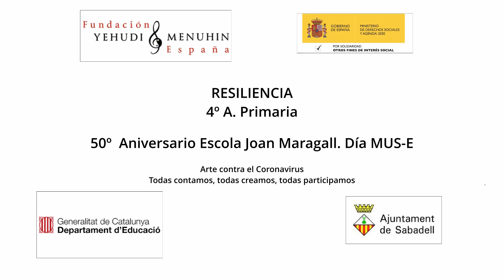Actuación 4ºA. 50º aniversario/Día MUS-E Escola Joan Maragall. Sabadel Cataluña. Todas participamos